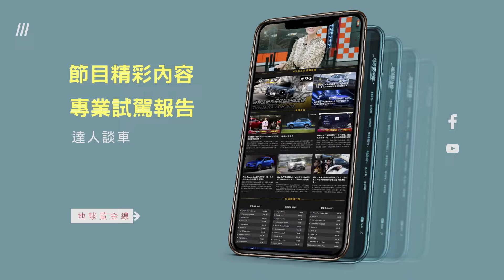夏天露營不怕熱 網紅《老婆大人》車宿消暑密技公開 地球黃金線 20240729 (3/4)